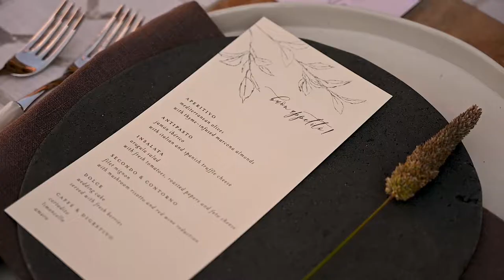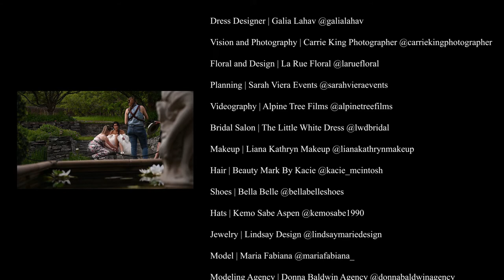Galia Lahav Editorial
Dress Designer: Galia Lahav | @galialahav

Linens: La Tavola/BBJ | @bbjlatavola

Model: Maria Fabiana | @mariafabiana_